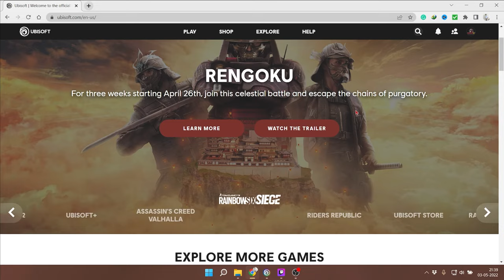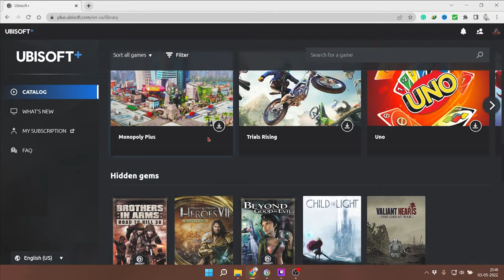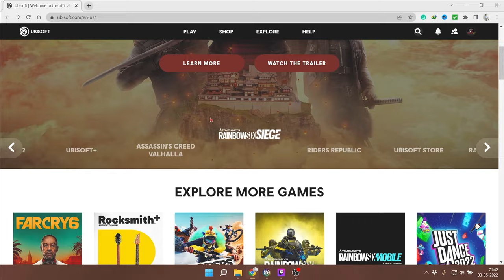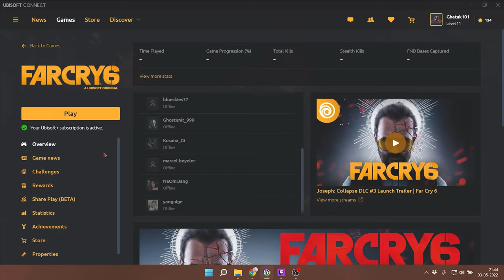UBISOFT Giveaway: 100+ games worth $500 for 7 days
🔴 Previous video:
________________________________________________________________________________________________💲‼️💲_Gears that I use_💲‼️💲